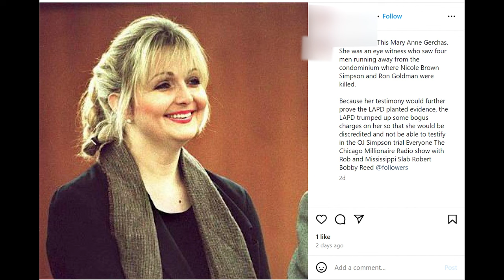Rest in Power to the Honorable OJ Simpson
The F'N Podcast is a new podcast hosted by Branson Rich, Kelli Jo-Jo, B.D.U.B and Budha (behind the camera), featuring a diverse cast of rotating guests.

Listen to the Podcast:
Anchor

Amazon Music